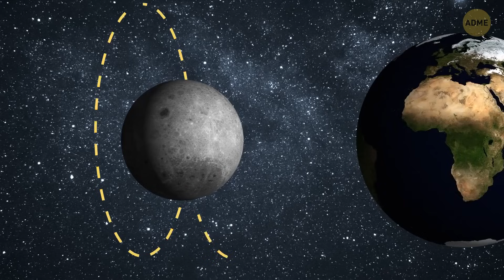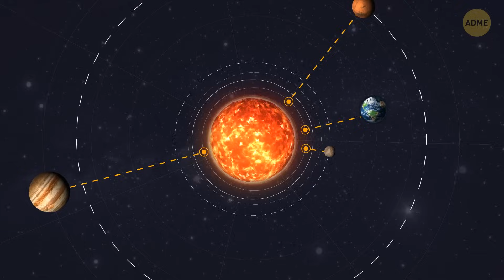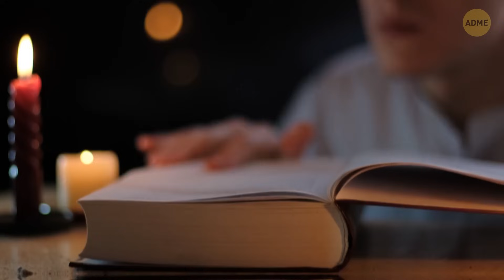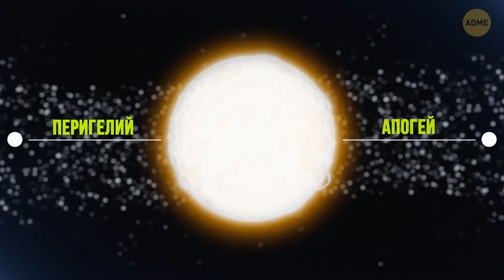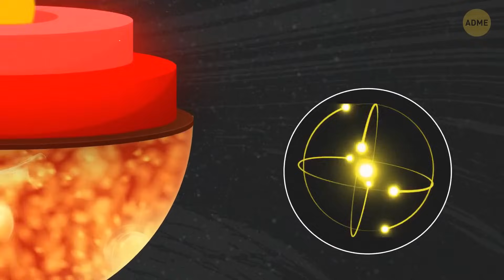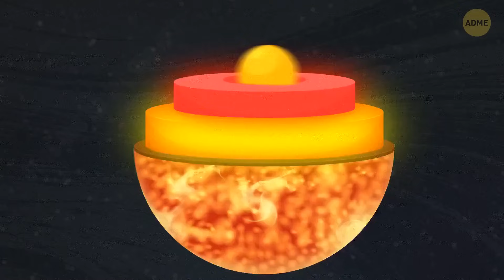Небесные чудеса: удивительные факты о Луне и Солнце, которых вы не знали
Знаете ли вы, что Луна на самом деле состоит не из сыра? А задумывались ли вы когда-нибудь, что произойдет, если она увеличится в размерах в два раза? А Солнце? Оно похоже на колоссальный, нескончаемый взрыв, который просто полыхает. Кроме того, существуют безумные истории о том, как Луна влияет на наши приливы и отливы, а Солнце обладает магнетическим характером. Приготовьтесь к умопомрачительному путешествию в космос.